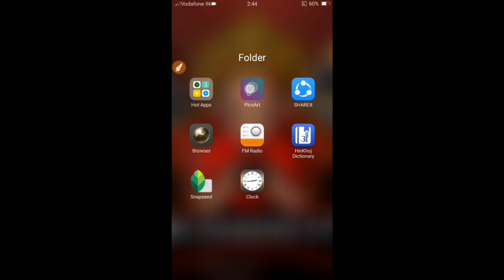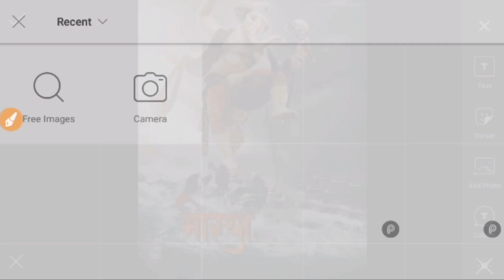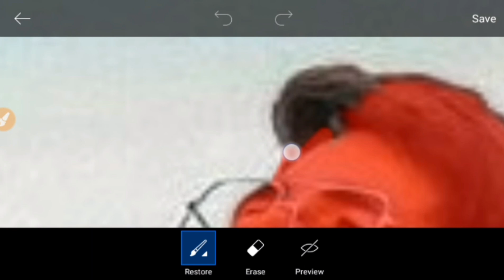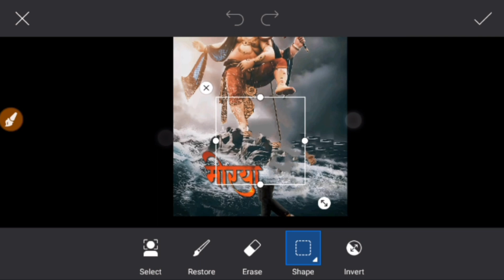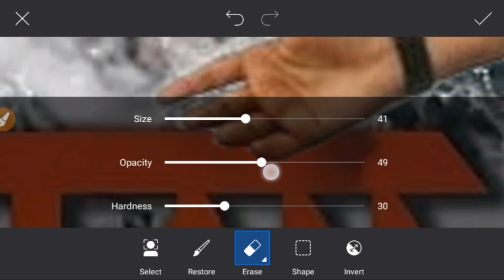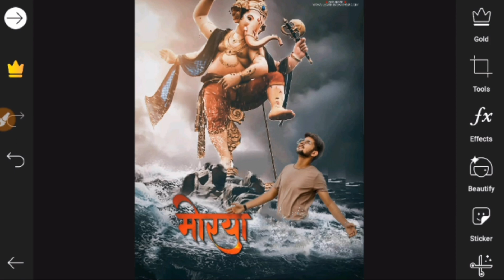Picsart Gnesha photo editing in simple steps With picsart app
picsart ganesh chturthi
Photo editing concept with picsart app

This video is for editing
Toutorial purpose its not
Harm anyone